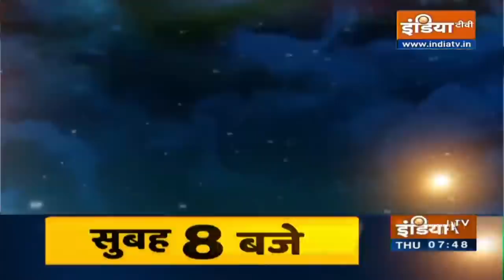आज का राशिफल, 11 नवम्बर, 2021 को शुभ मुहुर्त और उपाय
आचार्य इंदु प्रकाश जी से जानिए आज क्या कह रहे हैं आपके सितारे, दैनिक राशिफल पंचाग और शुभ मुहुर्त, जन्मांक और नाम के अनुसार जानिए कैसा रहेगा आज का दिन। चुनें अपनी राशि औऱ जानिए भविष्यफल। Wednesday, November 11, 2021